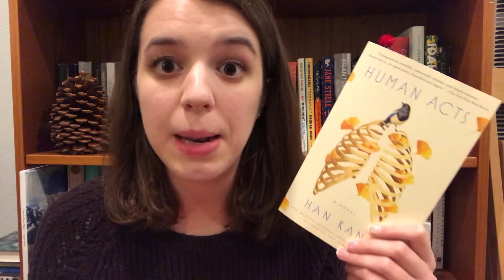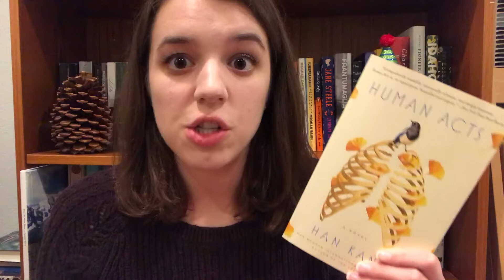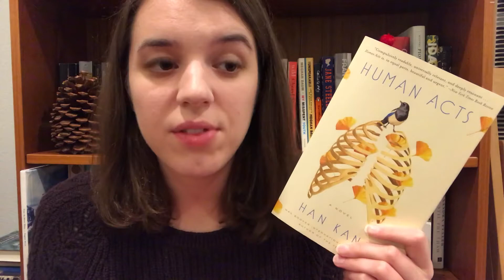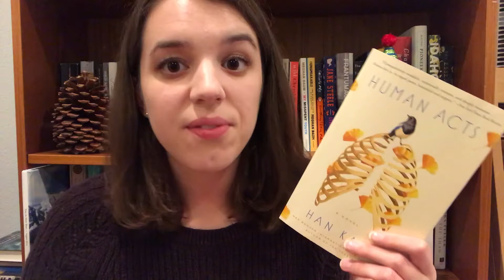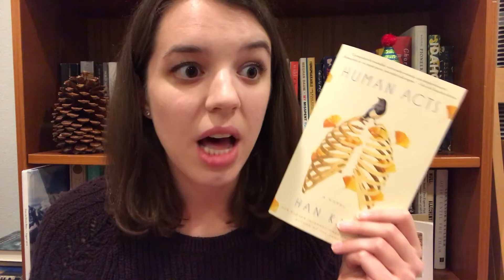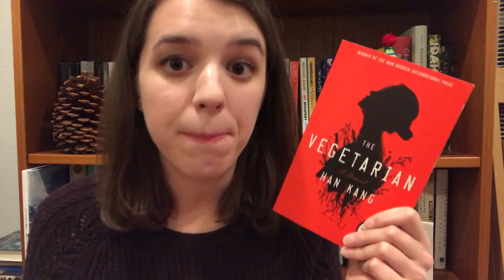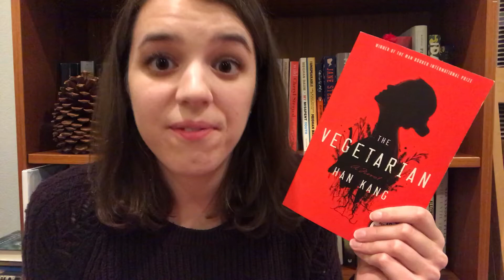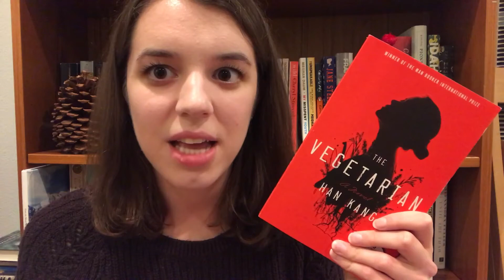Human Acts & The Vegetarian | REVIEWS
Books mentioned:

HUMAN ACTS by Han Kang (trans. by Deborah Smith)

THE VEGETARIAN by Han Kang (trans. by Deborah Smith)